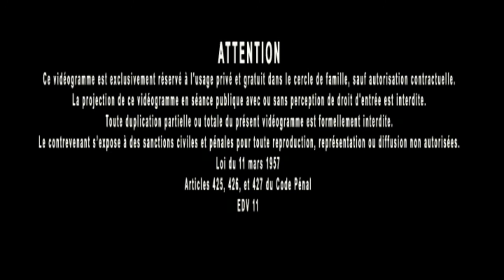Jacques Grimault | Oiseau & boule de merde, nécessité de l'étude